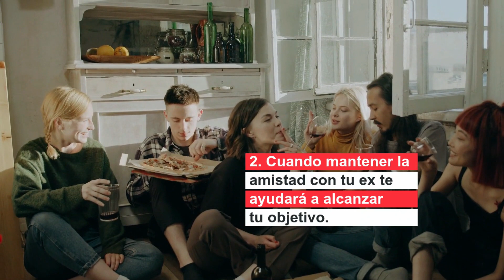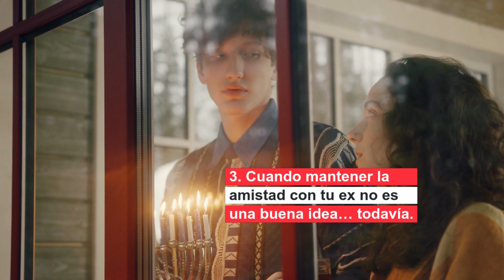🫂Mantener LA AMISTAD Con Tu EX ¿Buena o Mala Idea?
📌Esta pregunta me hacen muchas veces si seguir siendo amigo o amiga de un ex o una ex es una buena forma de volver a estar juntos. A veces, las personas no sienten la seguridad porque sienten que podrían terminar teniendo que lidiar con un conflicto de intereses. Quieren estar cerca de está persona, pero hay varios elementos que les asusta y le hace sentir muy vulnerables.

En este video, voy a repasar las razones por las que la gente duda en seguir manteniendo la amistad con su ex, y los tipos de situaciones en las que la amistad con tu ex en realidad te beneficiaría mucho… MIRA EL VIDEO.